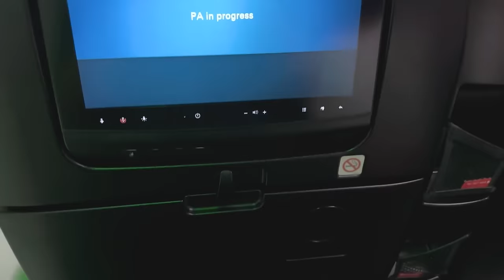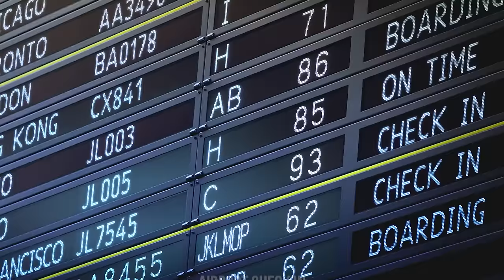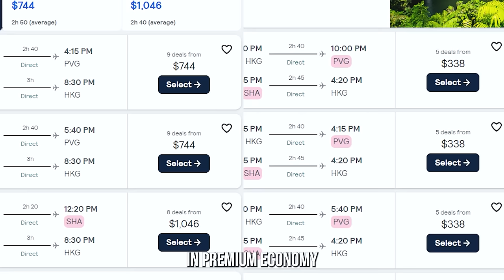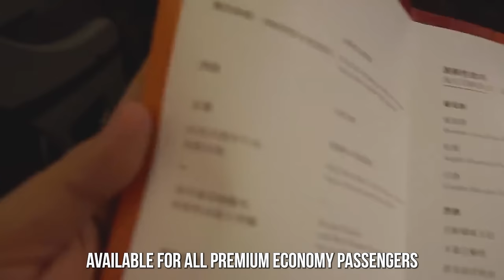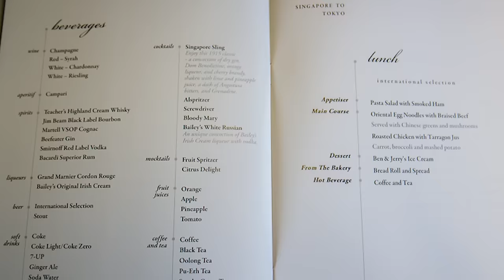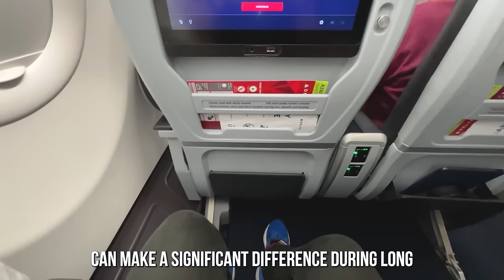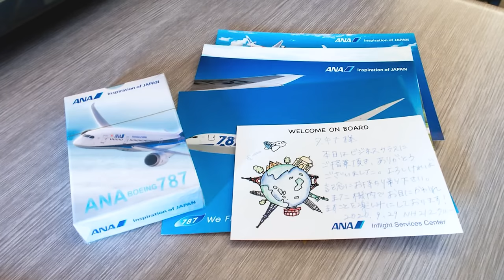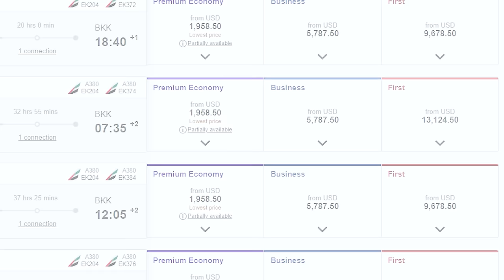The 10 BEST PREMIUM ECONOMY Class Airlines in 2024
In this video, we'll be discussing our Top 10 airlines for premium economy class travel. We'll dive into the seating, dining, service, and entertainment options offered by these airlines, giving you a overview of what to expect in premium economy class. Whether you're a frequent traveler or planning your next trip, this video will provide valuable insights into the best airlines to consider. But remember, this is our opinion. Individual experiences may vary, so always conduct your research and consider your specific needs when booking flights. Safe travels!